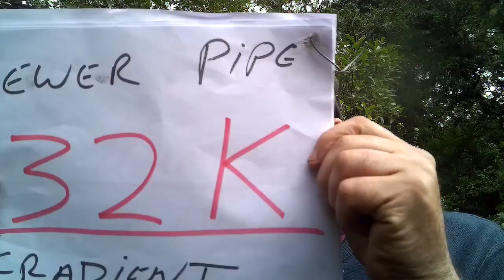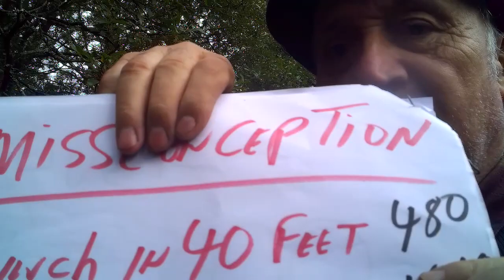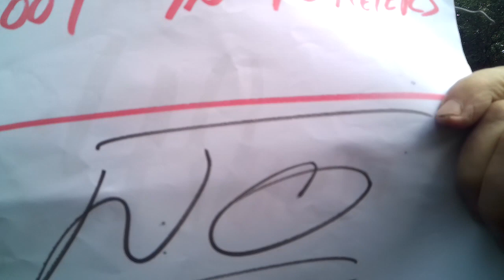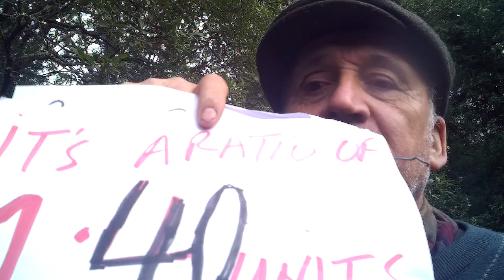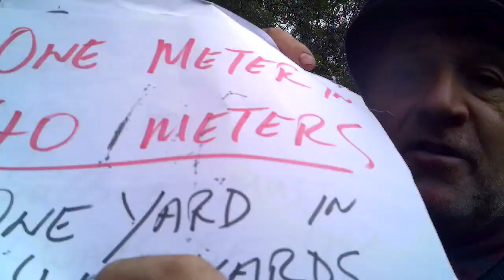32 K - Sewer Pipe Gradient. Useful tips series.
The correct gradient (fall) for foul sewer waste pipe.